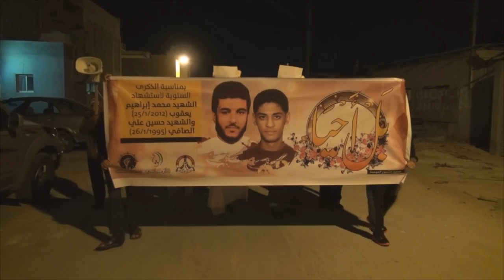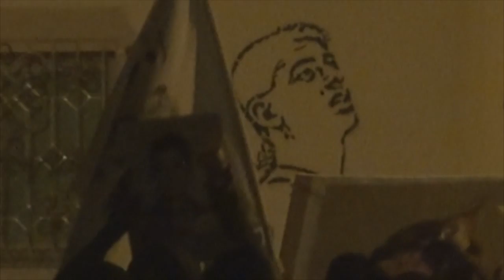مسيرة الشموع الموحدة "بل أحياء" بذكرى استشهاد حسين الصافي ومحمد يعقوب - سترة سفالة 28/1/2016